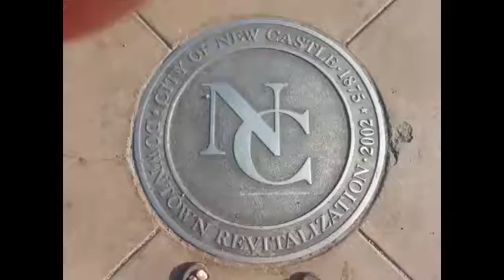NCTV45′s NewsWatch NewsBrief Nightly Wrap Wednesday November 15 2017